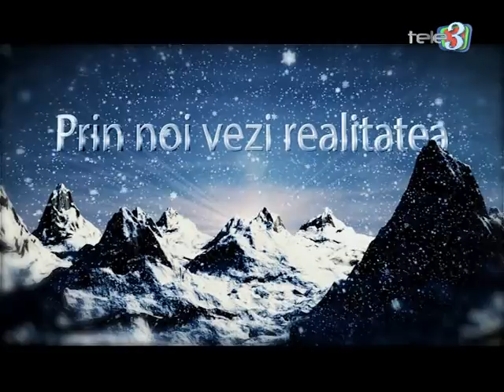Dor calator 25 01 2015 partea 1